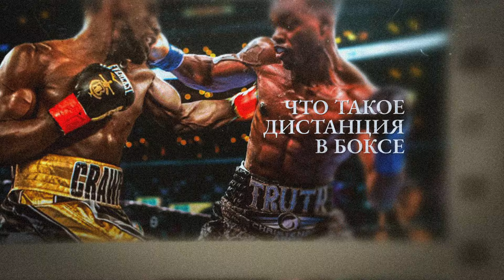ДИСТАНЦИЯ БОКСЕРА | ОСНОВНЫЕ МОМЕНТЫ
В этом видео коротко поговорим о важности дистанции в боксе. О том, какие дистанции бывают и чем они отличаются.